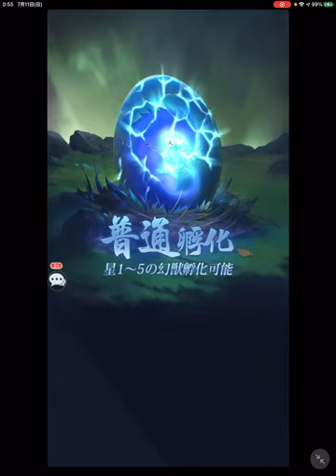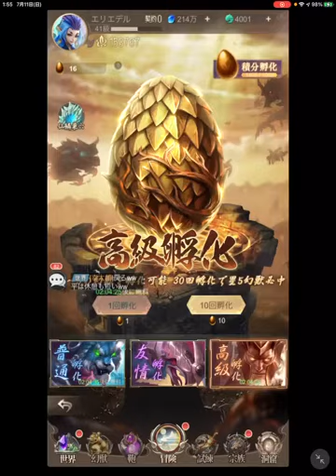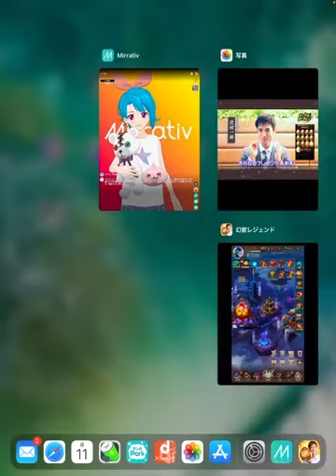幻獣レジェンド -百妖志- を5日放置してみた！放置ゲー？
幻獣レジェンド -百妖志-

提供　Itrigirls Studio

ミラティブ配信アーカイブ